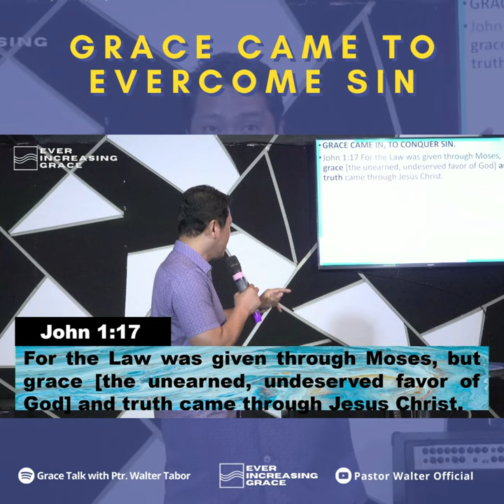GRACE CAME TO CONQUER SIN | PASTOR WALTER TABOR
📍FAQ
name, age : Jann Kenneth, 21 y/o
country: philippines
study: univ student / computer engineering
university: Manuel S. Enverga Univerisity FCI